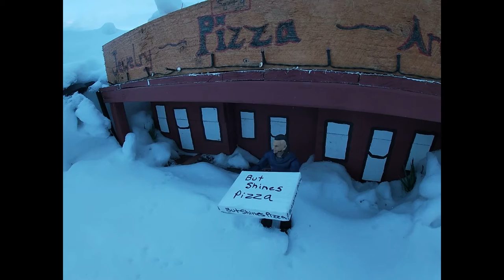Town USA#Joey Stanton#Big Lake GLass#EP40